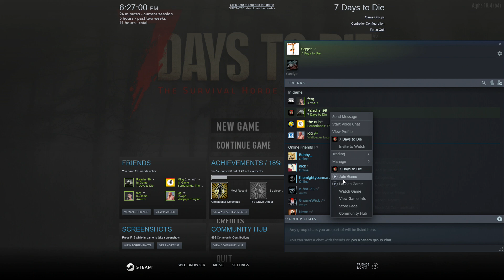7 daaaays to die gameplay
First vid on my new channel! Still figuring everything out so the quality is not the best.